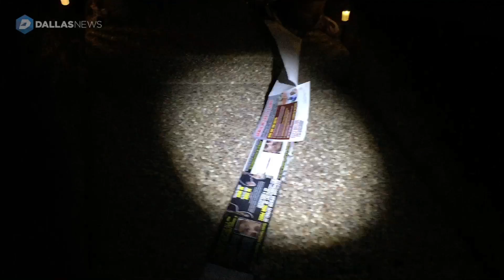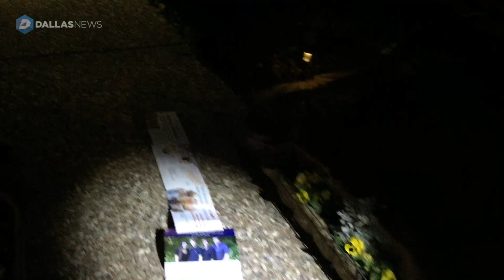Watchdog blasts election mail overdose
Take the candidate mailings from the past month for the 2018 Texas primary and staple them end to end. Many trees died for a slew of false charges. DallasNews.com Watchdog columnist Dave Lieber shows how this year's mailing load is the worst ever.